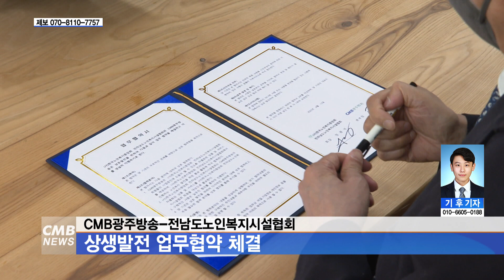[광주뉴스] CMB광주방송-전남도노인복지시설협회, 상생발전 업무협약 체결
■CMB뉴스

CMB광주방송과 전남도노인복지시설협회가 상생발전을 위한 업무협약을 체결했습니다.

CMB광주방송과 전남도노인복지시설협회는 지난 13일,
장흥노인전문요양원에서
송영백 CMB 전남사업부 이사와
정광석 전남도노인복지시설협회 회장을 비롯한 관계자가 참석한 가운데
상생발전을 위한 업무협약을 체결했습니다.

이번 협약을 통해 두 기관은
사업 증진 방안과 노인복지 종사자의 권익 향상을 위한
방향을 모색하기로 약속했습니다.